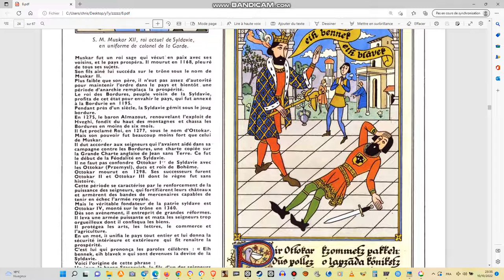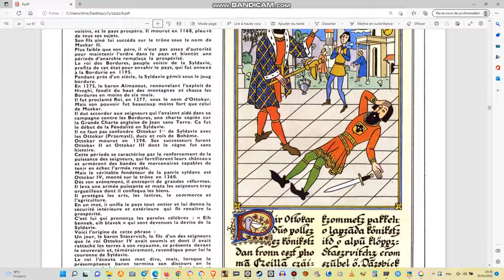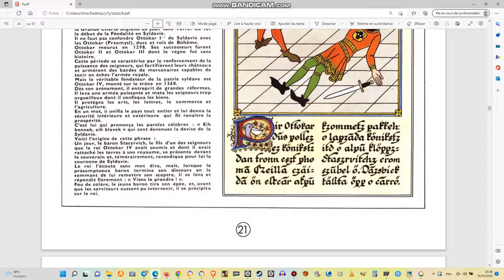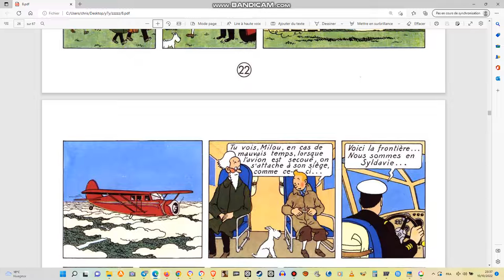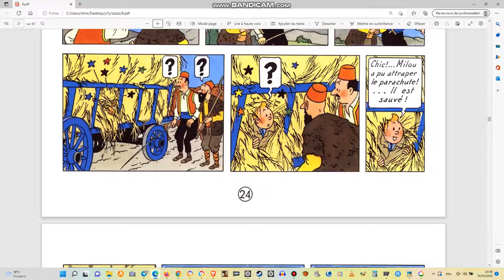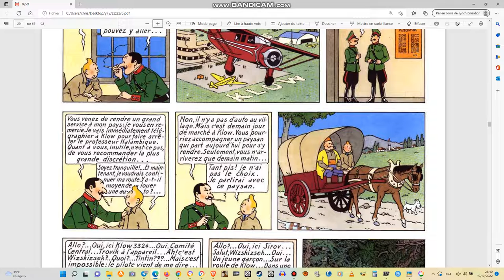Le Sceptre d'Ottokar 04